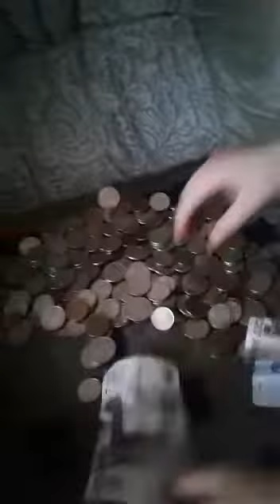копилка !!! подарок на день рождения !!!